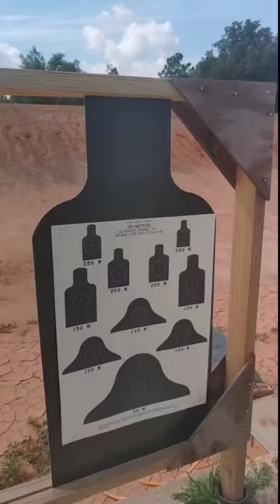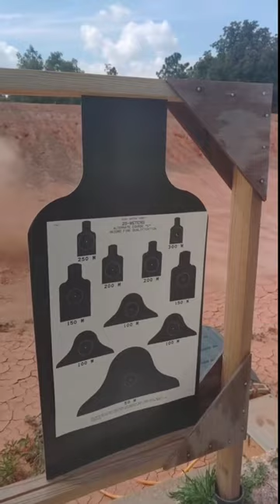Chap-man goes to the range...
Not all Chaplains started as Chaplains...
Hit the follow button for more Chap-man!